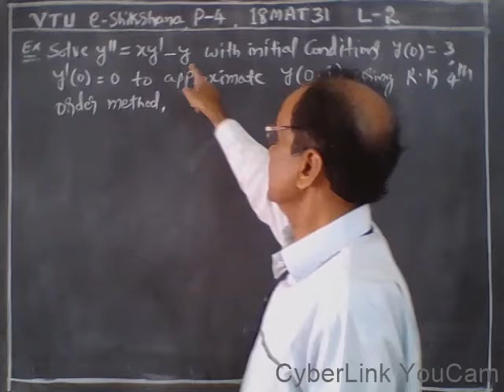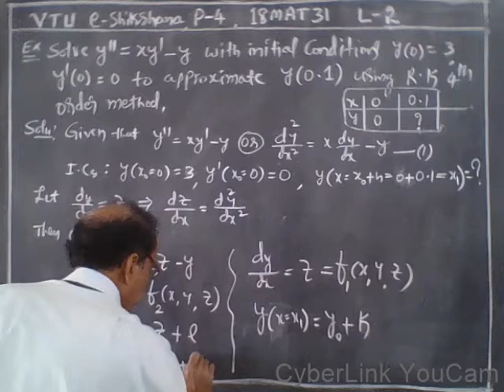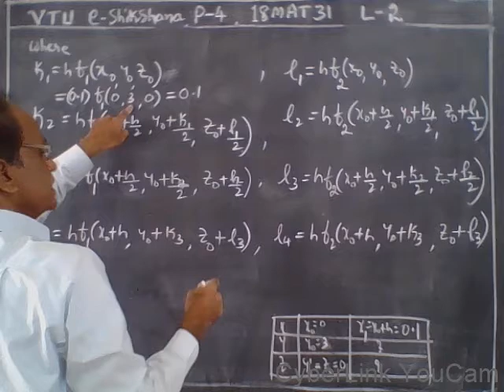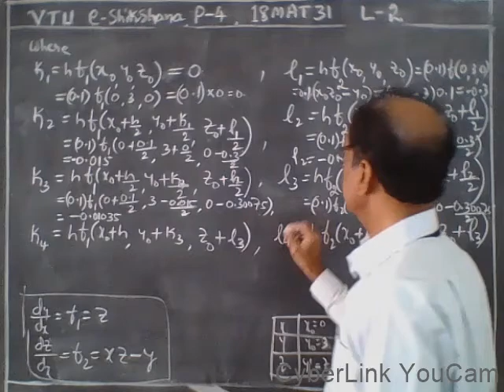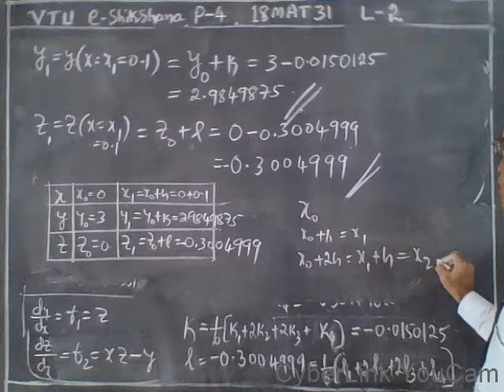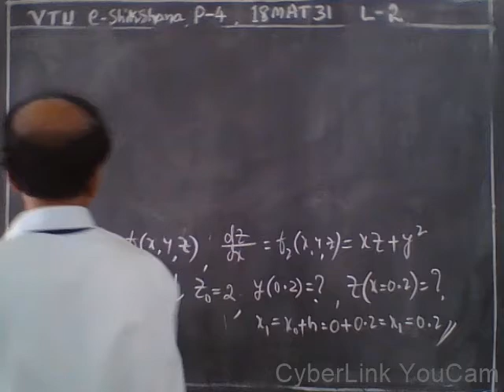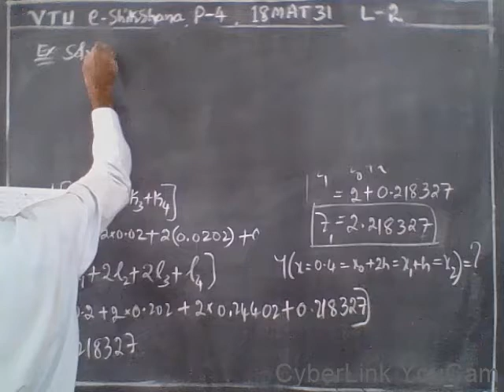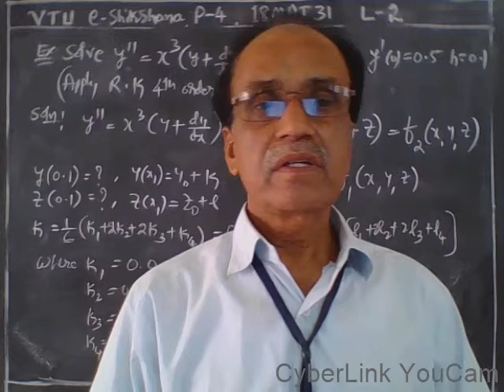Module 05 - Lecture 02